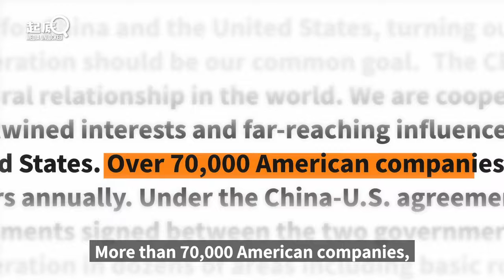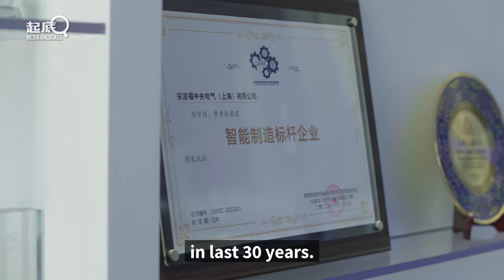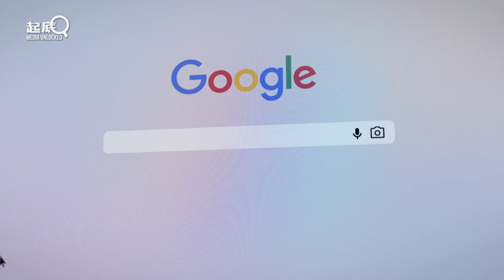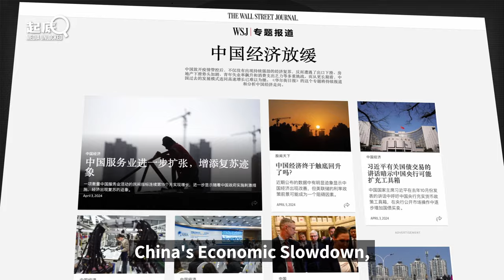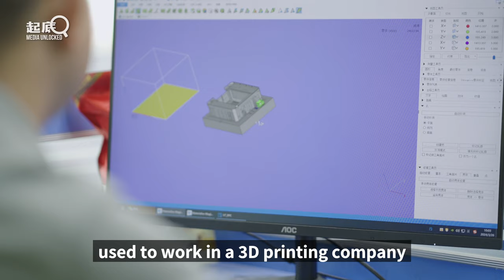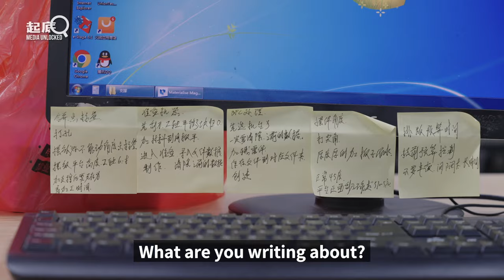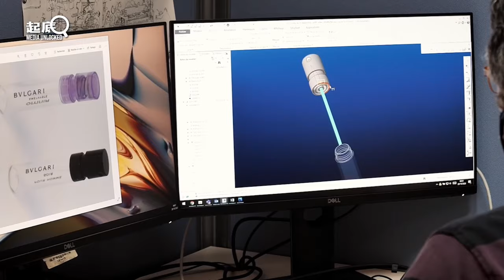The Myth of Peak China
Are American companies operating in China fleeing amid the uproar of "Peak China" theory in Western media?

Our investigation reveals that American enterprises remain optimistic about their investments and operations in China, starkly contradicting the so-called "Peak China" theory.

In China with opportunities, numerous American companies choose to stay and thrive.